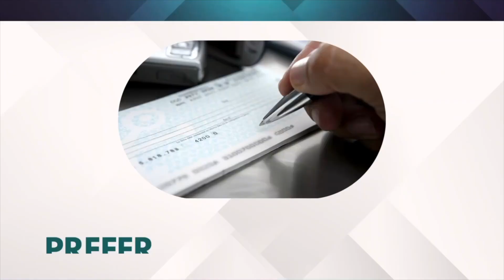October Series - Vessels of Honor - Part 1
Blessings, church family! 🌟 We are thrilled to announce our October sermon series, “Vessels of Honor”! 🙌 Join us every Sunday at 11:00 AM for a powerful bilingual service where we’ll focus on mending hearts and restoring families. 💒✨ Don’t miss this opportunity for spiritual growth and community. See you there!
We don’t not own the rights to the music contained herein

¡Bendiciones, familia de la iglesia! 🌟 ¡Estamos encantados de anunciar nuestra serie de sermones de octubre, “Vasijas de Honra”! 🙌 Únase a nosotros todos los domingos a las 11:00 a. m. para un poderoso servicio bilingüe en el que nos enfocaremos en sanar corazones y restaurar familias. 💒✨ No se pierda esta oportunidad de crecimiento espiritual y comunidad. ¡Nos vemos allí!